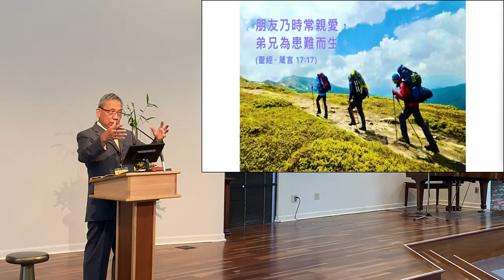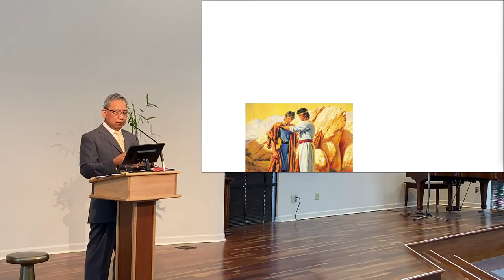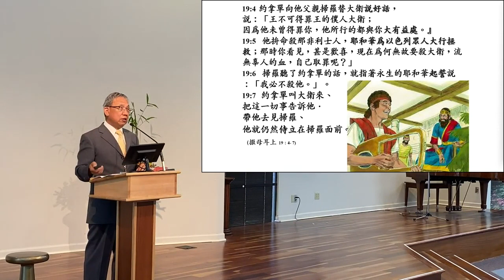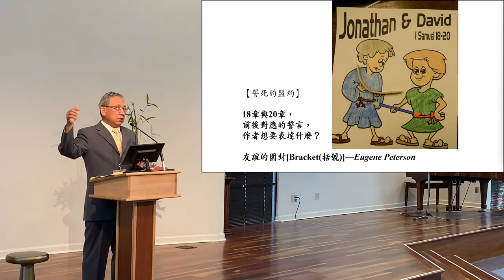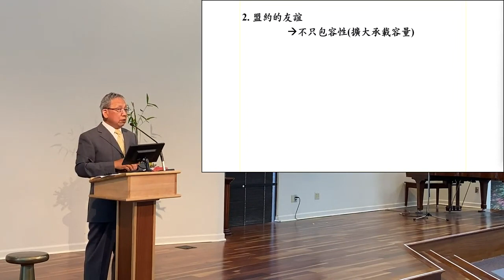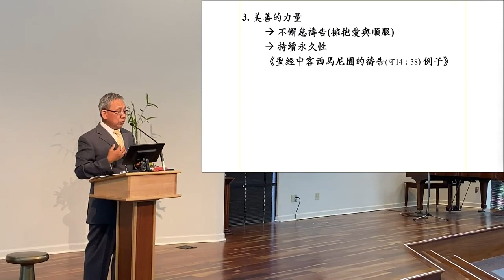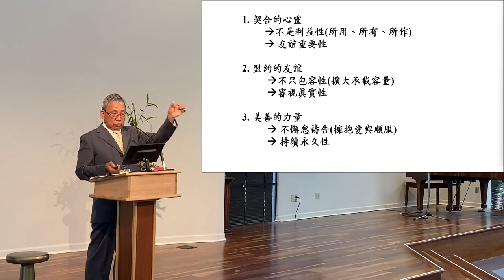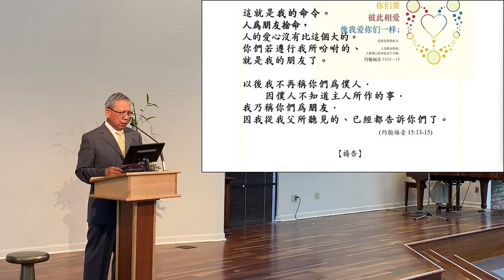親愛朋友 患難弟兄(撒毋耳記上 18:1-4) 謝冠廷牧師 基督之家第三家2023-6-18 主日信息